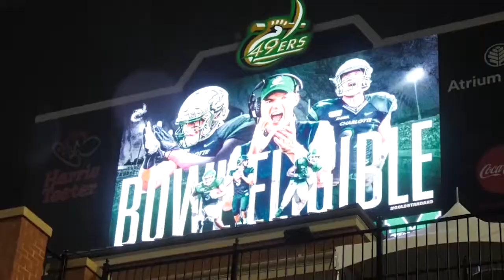Football Digital Media Guide - 2019 Season Highlight Recap